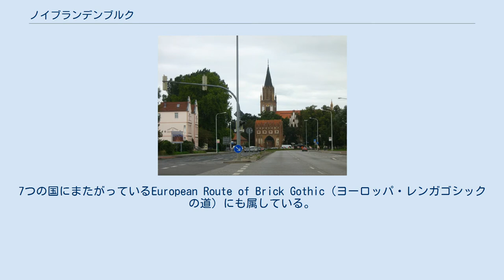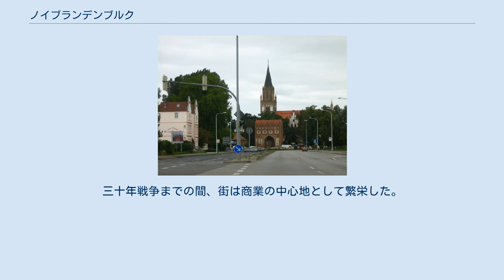ノイブランデンブルク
メクレンブルク＝フォアポンメルン州の行政区画
街の風景 ノイブランデンブルク（Neubrandenburg）は、ドイツ連邦共和国のメクレンブルク＝フォアポンメルン州メクレンブルギッシェ＝ゼーエンプラッテ郡に属する郡庁所在地。
州内ではロストック、シュヴェリーンに続く第3の人口規模である。
市の南西に位置するトレンゼ湖を抱える。
街は"Brick Gothic"（レンガゴシック）の中世遺産が多いことで有名。
7つの国にまたがっているEuropean Route of Brick Gothic（ヨーロッパ・レンガゴシックの道）にも属している。
 この地域の最初の居住者は、1240年前後のプレモントレ修道会の修道士であった。
当時のアスカーニエン家のブランデンブルク辺境伯は、自らの領土の北側一部に街を建設することを決定し、1248年に街が設立した。
1292年に街とその周辺はメクレンブルクの一部となった。
三十年戦争までの間、街は商業の中心地として繁栄した。
スウェーデン王グスタフ2世アドルフの進軍の間、街にはスウェーデン軍が駐屯したが、1631年に神聖ローマ皇帝およびカトリック連盟の軍により奪還された。
 東ドイツ時代はノイブランデンブルク県の県庁所在地となった。